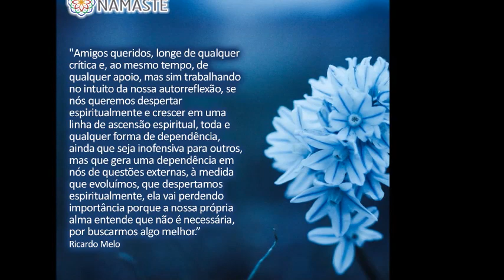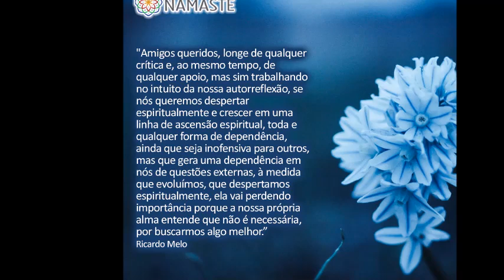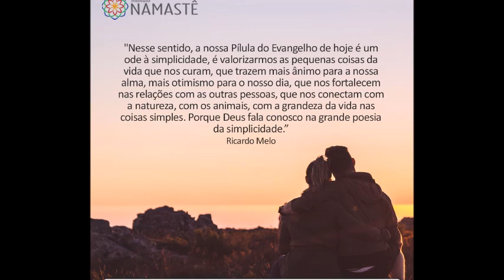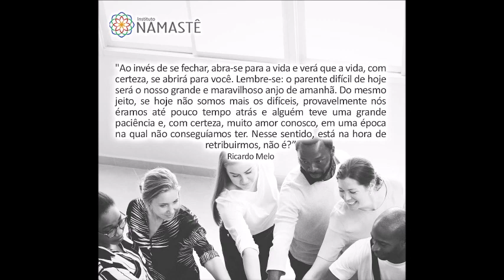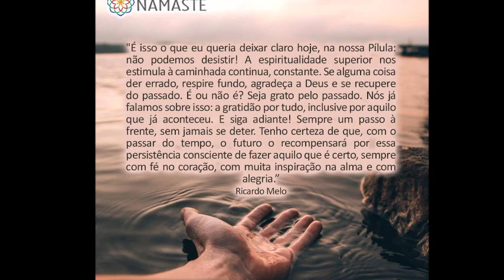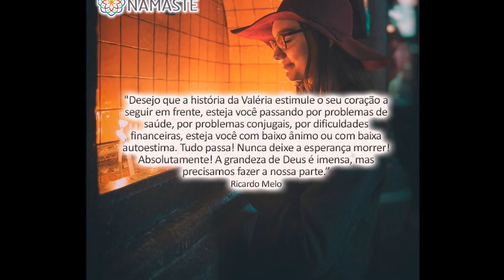Pílulas do Evangelho NOTURNA - Olho as redes sociais dos meus ex- e sinto-me mal com isso...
2. Quer receber as Pilulas do Evangelho no Canal Exclusivo do TELEGRAM?